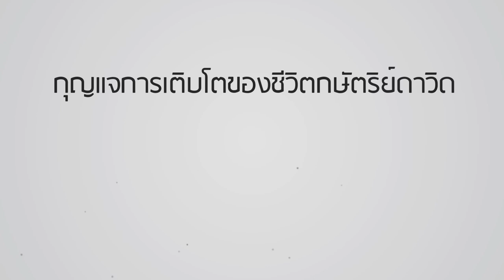คำเทศนา กุญแจการเติบโตของชีวิตกษัตริย์ดาวิด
ภาพของ ดาวิดล้มยักษ์ ไม่เพียงสื่อสารถึงความกล้าหาญของเด็กคนหนึ่ง แต่มันสะท้อนถึงรากฐานชีวิตที่มั่นคงของ ดาวิด ในพระเจ้า ที่ทำให้ดาวิดเติบโต เข้มแข็งเกินอายุ อ.มักร์ตินได้นำเสนอ 3 แง่มุมที่เป็น กุญแจการเติบโต ผ่านคำเทศนานี้

โดย Pastor Martin Cave (วิทยากรรับเชิญ)
อดีตศิษยาภิบาลคริสตจักร IMI

หัวข้อคำเทศนา: กุญแจการเติบโตของชีวิตกษัตริย์